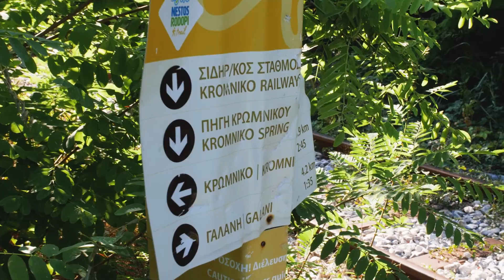ΟΡΕΙΝΗ ΔΙΑΣΧΙΣΗ ΟΡΟΣΕΙΡΑΣ ΡΟΔΟΠΗΣ - Ν. ΞΑΝΘΗΣ (trailer)